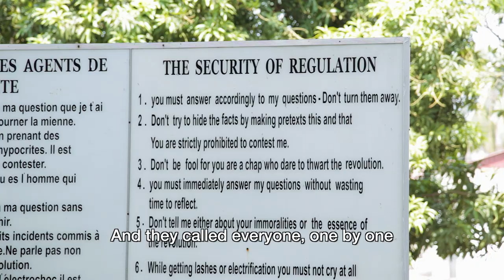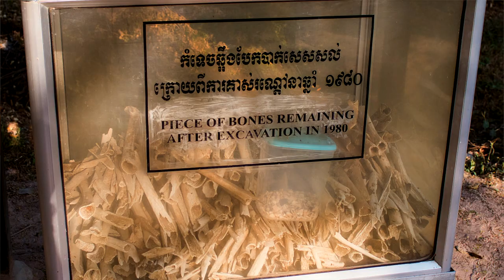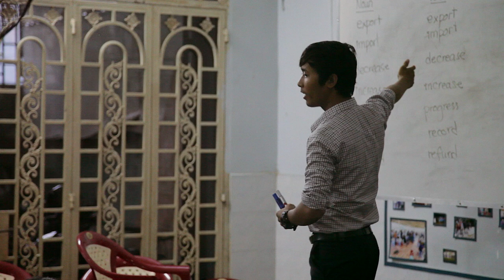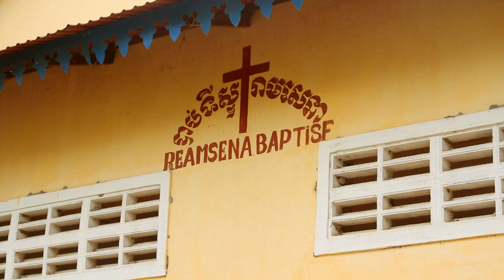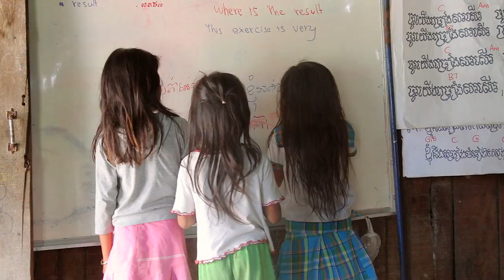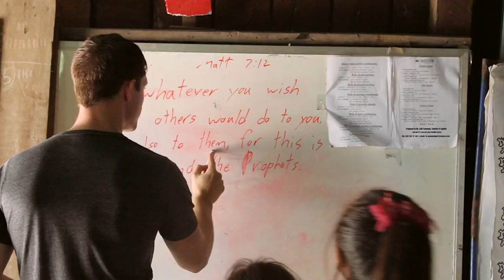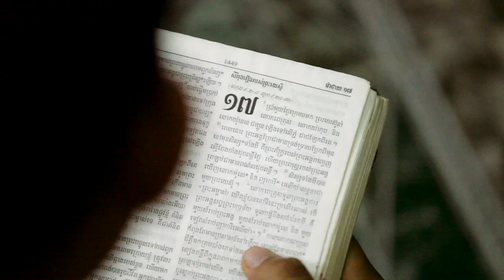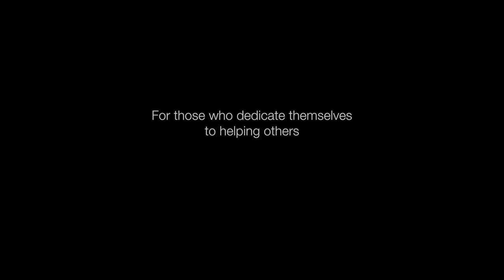A Drop of Water-Documentary About Christians in Cambodia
After being published on Amazon Prime for 6 years and being viewed thousands of times it was removed in 2020 for content concerns which cannot be appealed. I have a strong suspicion that it's due to complaints about the Christian content of this film as any negative comments were always directly in regards to that. And so, I am putting the film out for free. Also if anyone wants a DVD of the extended version message me and simply pay shipping and handling.

Official selection: Fort Lauderdale International Film Festival 2013

"Sharing God's love in Cambodia, one person at a time."

A Drop of Water is an emotional portrait of modern day Cambodia. Besides still feeling the effects of Pol Pot’s genocide, Cambodia is stifled by starvation, demands by corrupt government officials for constant bribes and a booming population of orphans. The film chronicles the efforts of 3 Christian organizations that are helping to train a new generation of leaders to rescue a broken society.